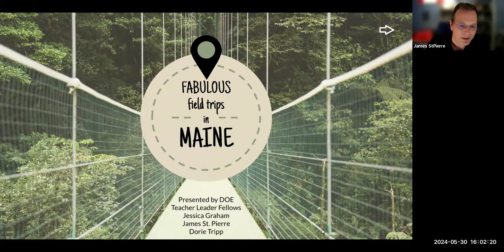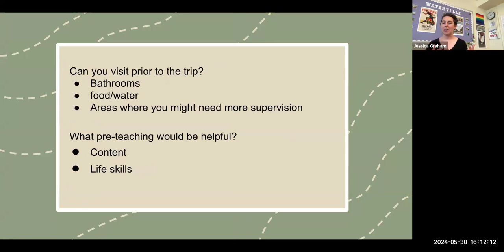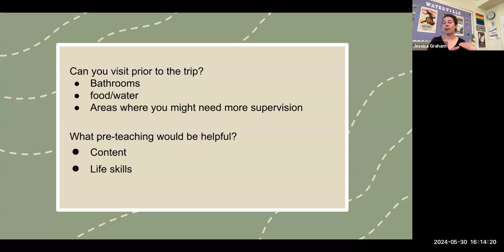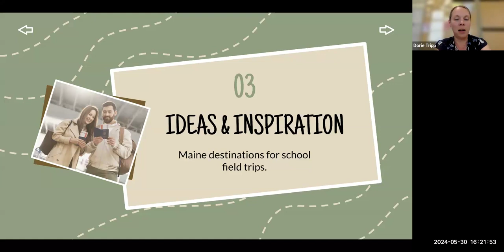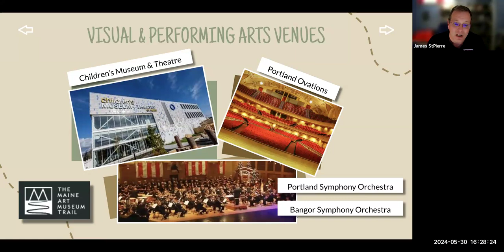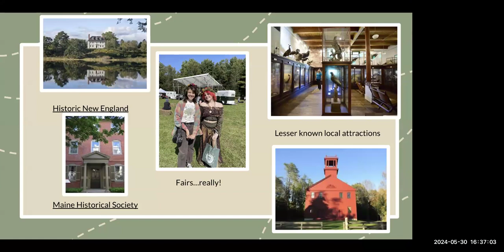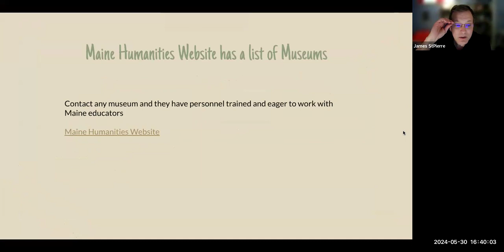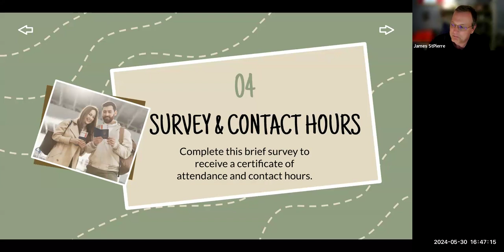Fabulous Field Trips in Maine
Some of the most memorable experiences students have occur outside the classroom on field trips. This webinar hosted by Civics Teacher Leader Fellow Jessica Graham and Humanities Teacher Leader Fellows Dorie Tripp and Jim St. Pierre, will cover an array of beneficial field trips around Maine. This webinar will cover not only the field trips, but how to organize them and how to find grants that will pay for them. We hope you will attend and offer your own ideas for meaningful field trips.